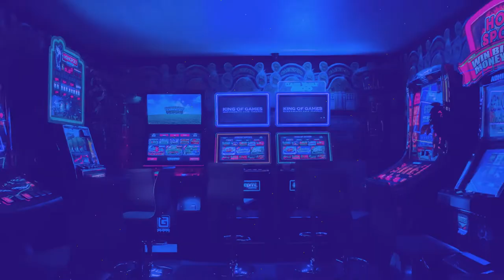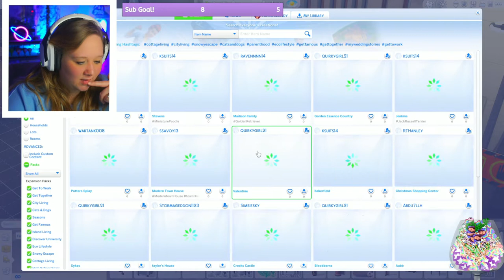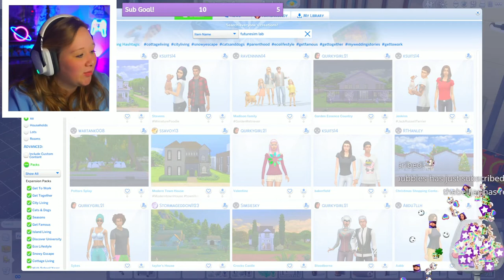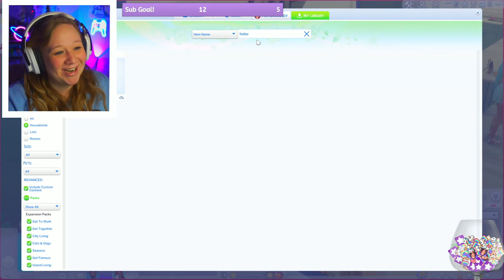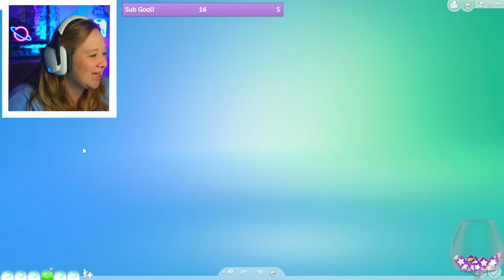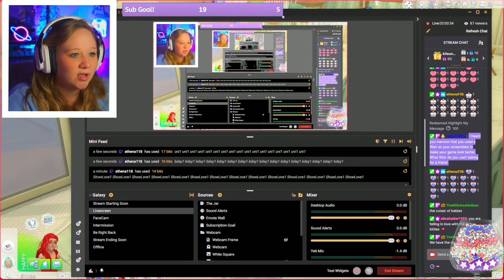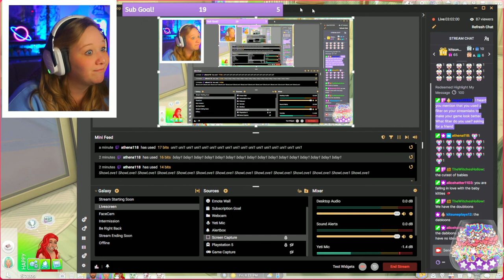Just Give Me A Promotion!!!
I'm starting the Not So Berry Challenge! Lets see how long this lasts...

I Stream every week on Tuesdays, Wednesdays, Thursdays, and Fridays.
Always check my twitch schedule!